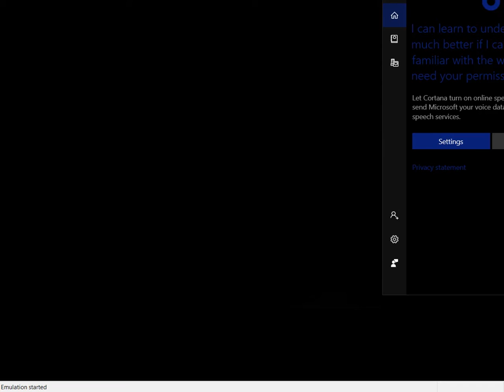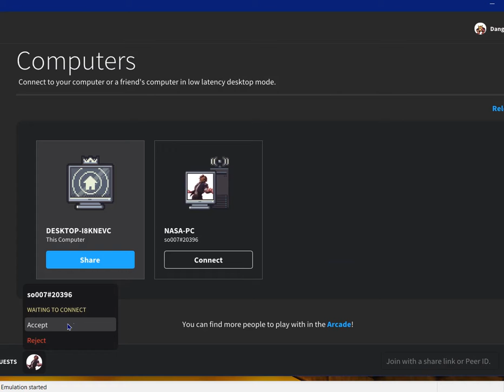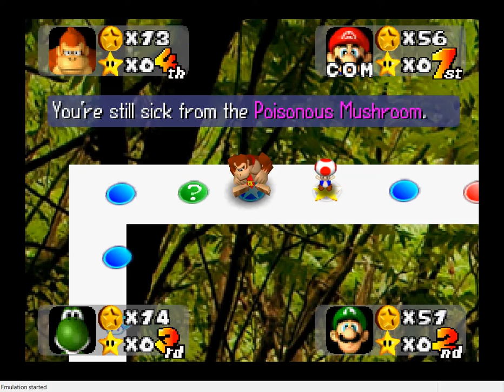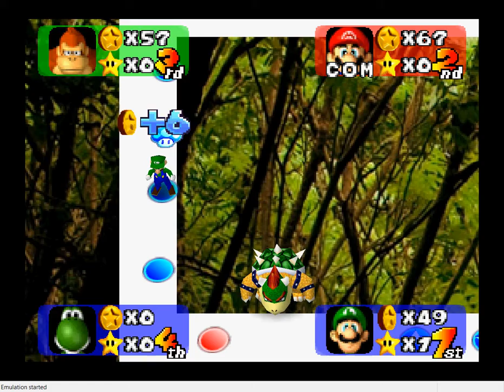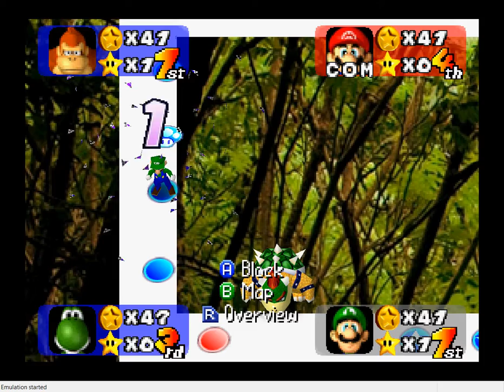Mario Cursed Star Party